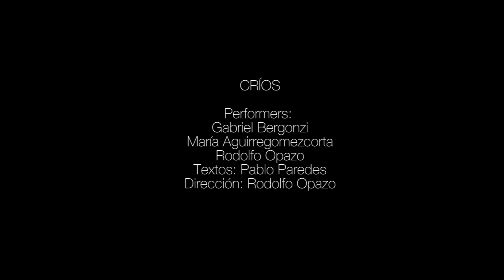Críos (Ensayo publico TAE)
Performance enmarcada en el Programa de formación de dirección y creación escénica de la TAE, en el Teatro Argentino de La Plata 2013.

Ficha técnica:

Interpretes:
Gabriel Bergonzi
Maria Aguirregomezcorta
Rodolfo Opazo

Vestuario
Carol Serrano

Concepto Lumínico
Rodolfo Opazo

Realización de iluminación
Taller de iluminación TAE

Tutoria artística
Silvio Lang

Textos
Pablo Paredes

Dirección
Rodolfo Opazo